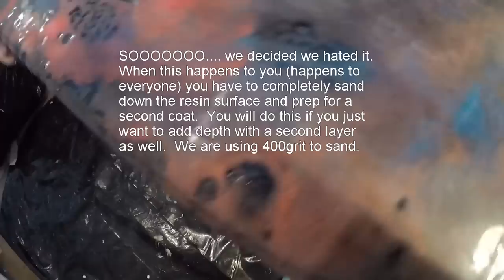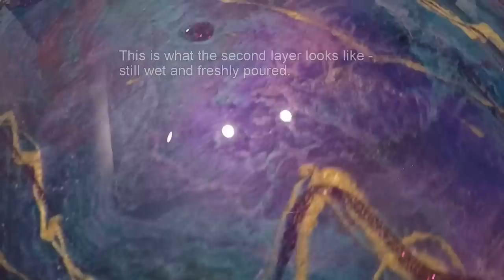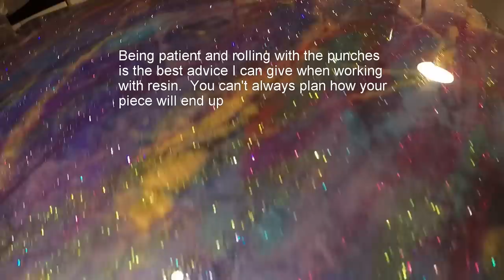Glitter Resin Table (HOW TO FIX A RESIN PIECE YOU DONT LIKE)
Hello Everyone!  Join us on this journey through layers to find a piece we like.

We have been working on getting new software for our editing to help with voiceovers - hasn't been the easiest thing to do.  In the mean time, please enjoy some of our failures and how we fixed them.

If anything wasn't clear - please feel free to DM or comment and I will go into further detail.  I'm here to help you become the best artist you can be.  I feel it is important that i show our failures and how we work around them in order to give you as many tools as possible to tune your craft.